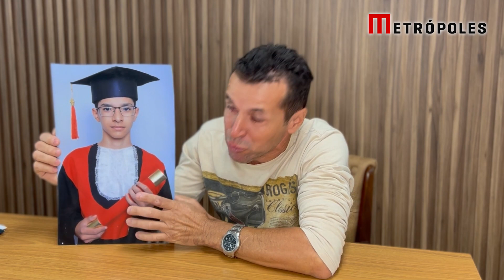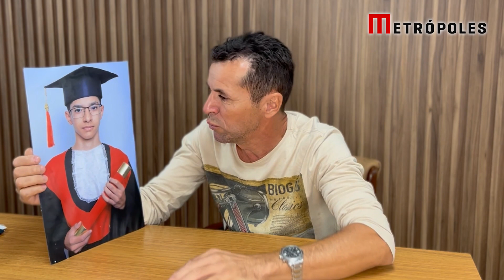Pai de soldado da FAB morto dentro do Ministério da Defesa diz que perdoa assassino